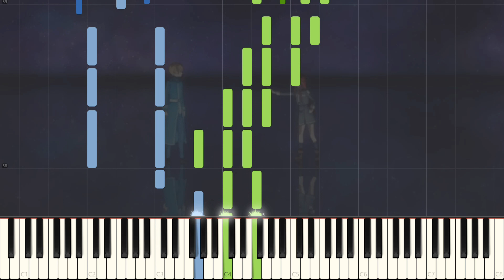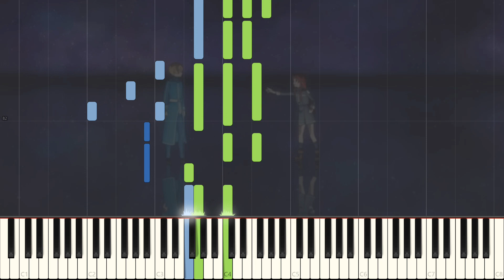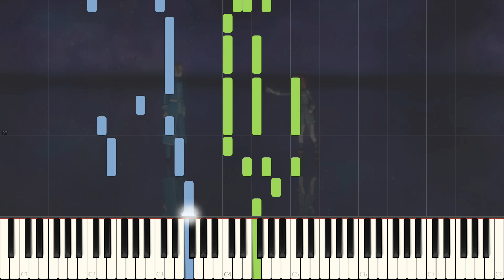[FULL Instrumental] Niji no Kanata ni - Sword Art Online: Alicization Episode 19, 24 Insert Song/ED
The instrumental track to Niji no Kanata ni from Sword Art Online: Alicization, with a Synthesia visual!

Song/曲名: Niji no Kanata ni
Anime/アニメ: Sword Art Online: Alicization

Original Artist/アーティスト: ReoNa